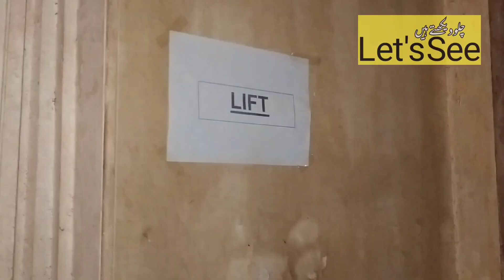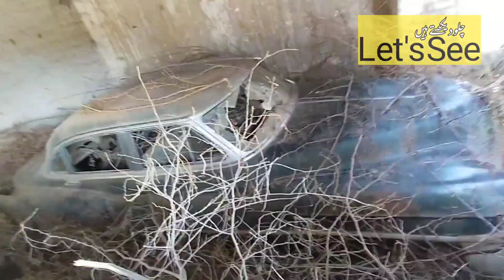Sadiq Garh Palace Dera nawab Bahawalpur | صادق گڑھ محل ڈیرہ نواب بہاولپور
Hello every one, my name is asif soomro your are watching my youtube channel lets see chalo dekhtey hen.
Historic Sadiq Garh Palace faces dilapidation

Exquisite 175-year-old building, which cost Rs1.5 million, was constructed by 1,500 labourers

Jalaluddin BhattiMarch 24, 2020

PHOTO: EXPRESS

BAHAWALPUR:Sadiq Garh Palace - the famous cultural heritage of Pakistan encompassing 125 acres and among the world’s big buildings, faces a risk of being dilapidated due to the government’s negligence.

The Nawab family of Bahawalpur constructed the exquisite palace around 175 years ago, which cost Rs1.5 million and 1,500 labourers participated in its construction.

Sadiq Garh Palace is considered one of the famous historical buildings in the world. As many as 120 rooms were constructed in this palace according to different cultures of the world so that the guests would be given a residence like their own country. A magnificent hall was built for the Darbar, where the Nawabs used to talk to their subjects.

Two elevators were also built in the three-storey palace while basements under it were also constructed. Routes were made to go to various palaces from the basement.

Ghilaf-e-Kaaba was prepared in Bahawalpur for 150 years, while the ghilaf which was removed was hung over the court of Sadiq Garh Palace under which government affairs were discussed.

Moreover, the most valuable cars in the world used by the nawab, which were present at the Sadiq Garh Palace as historic masterpieces, were also auctioned or some relatives took them away.

A mosque built inside the palace is a beautiful model of Islamic style and still exists as a masterpiece. The downfall of historical buildings of Bahawalpur including Sadiq Garh Palace, Noor Mahal, Gulzar Mahal, Durbar Mahal and Qila Der, started immediately after the late prime minister Zulfikar Ali Bhutto’s government seized all the property of the Nawab family. The step was taken after receiving an application based on a personal dispute with Syed Al-Rashid Abbasi, a son of Nawab of Bahawalpur Sir Sadiq Mohammad Khan Abbasi, who became a federal minister.

As a result, the historic buildings were sealed. After that, no one looked after them. Later, Pakistan Army took over Noor Mahal, Gulzar Mahal and Darbar Mahal due to which the three historical masterpieces are in their original state while Qila Der and Sadiq Garh Palace are at a risk of deterioration due to the carelessness of authorities.

Meanwhile, a series of burglaries of precious antiques, weapons and other valuables started from the palace which ruined its atmosphere.

Dozens of cases of theft are still present in the police station records. Apparently due to political opposition, governments have never repaired the roads leading to Sadiq Garh Palace, hence it is difficult to reach the it.

After 40 years, the property of Nawab of Bahawalpur was divided into 23 heirs on the order of the Supreme Court, but the condition of the palace and the road leading to it did not change.

Thousands of tourists come to see it every day, but they return dejected. If the government pays attention to its access and condition, it can become a major tourist point in the future